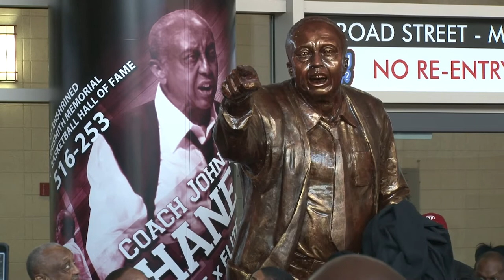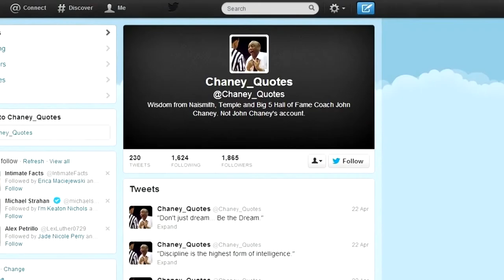Remembering a Legend - John Chaney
Temple and college basketball lost a legend on Friday in John Chaney. OwlSports Update takes a look at Chaney's career in this special report. Hear  from Aaron Mckie , Fran Dunphy and Dick Jerardi  with our hosts Adam Crognale and Brooklyn Vaughan.